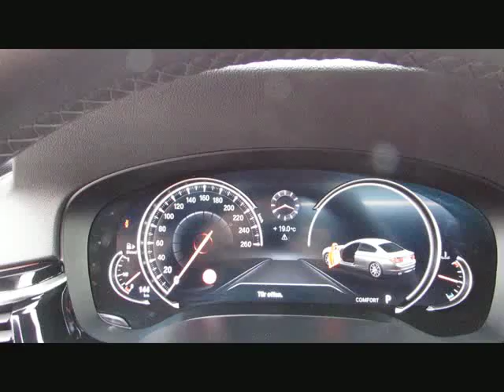BMW 530d xDr SportLine ACC FernParken Sitzlü von BAYERN-CAR-GERSTMAYR GmbH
BMW 530d xDr SportLine ACC FernParken Sitzlüf.Neu85 von BAYERN-CAR-GERSTMAYR GmbH mit 25.900km weitere Informationen und Fahrzeuge